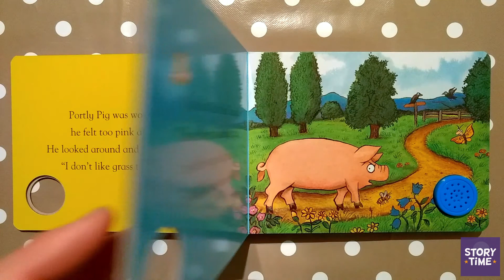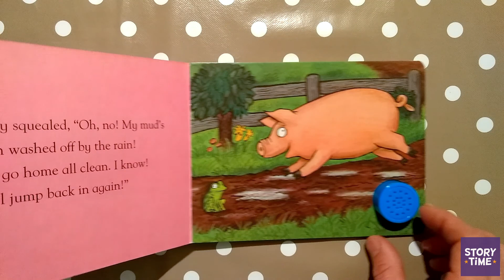Portly Pig By Axel Scheffler - Storytime Book Reading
Reading of Portly Pig book, written and illustrated by Axel Scheffler.

Portly Pig loves mud.